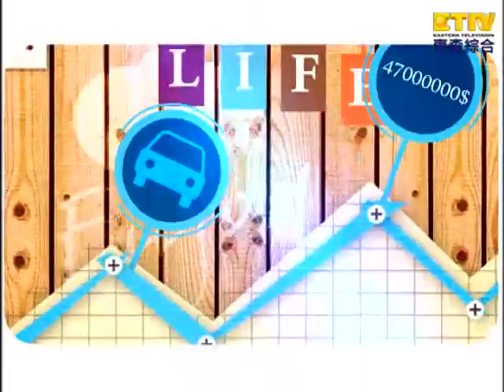【現在才知道】140512-1 誰才是"現在才知道"全能智慧王?! -- "Know How"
超強盟主爭霸戰！誰才是「現在才知道」全能智慧王？ＮＯＮＯ、邱小葦秀出絕活來踢館！家事王曾雅蘭大位不保？曾雅蘭來勢洶洶無法檔！養身健康王ＮＯ教授一路過關斬將完勝封號將要讓賢？美味料理王邱小葦又要使出什麼超強料理讓大家嘖嘖稱奇呢？Part 1

誰才是「現在才知道」全能智慧王？！
藝人: 曾雅蘭、NONO、邱小葦
專家: 陳安祺、宋明樺、陳妍希

每週一到週五 晚上9點 現在才知道
重播：凌晨12點/ 早上11點